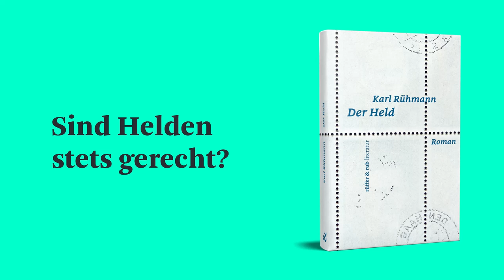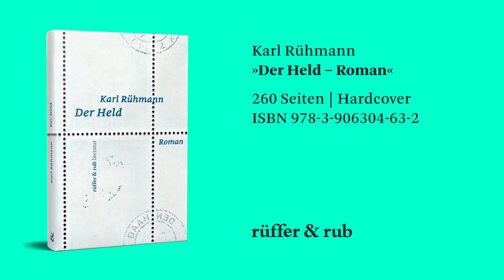Sind Helden stets gerecht? Gespräch mit dem Schriftsteller Karl Rühmann über seinen Roman »Der Held«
In Karl Rühmanns zweitem Roman »Der Held« geht es um Schuld und Unschuld sowie Recht und Gerechtigkeit. Der Schriftsteller erzählt im Gespräch über die Motive der Figuren, die Hintergründe des Romans und was es heisst, ein Held zu sein. Das Buch war nominiert für den Schweizer Buchpreis 2020.

2005, in einem Land, in dem von 1990–1995 ein Bürgerkrieg getobt hat: Zwei hohe Offiziere, die einst in derselben Armee gedient, im Krieg aber auf verschiedenen Seiten gekämpft hatten, werden als Kriegsverbrecher angeklagt und an das Internationale Tribunal in Den Haag ausgeliefert. Dort freunden sie sich an, da sie Vieles verbindet: die Vergangenheit, die Sprache, das Alter, nicht zuletzt die drohende Strafe. Der General der siegreichen Partei wird nach fünf Jahren Untersuchungshaft freigesprochen, der Oberst der unterlegenen Partei zu einer langjährigen Strafe verurteilt.

Die Männer schreiben einander Briefe, um die vergangenen Ereignisse einzuordnen und Szenarien für die Zukunft zu entwickeln. Ihre Gedanken kreisen um Schuld und Unschuld, Recht und Gerechtigkeit. Die Briefe sind Ausdruck der Freundschaft zweier Menschen, die erst im Gefängnis gemerkt haben, dass sie mehr verbindet als trennt.

Ana ist 43 Jahre alt, mit ihrem 12-jährigen Sohn lebt sie nahe dem Dörfchen, in dem sich der General zur Ruhe gesetzt hat. Anas Mann, ein überzeugter Patriot, hat sich 1993 das Leben genommen. Als sich der General, den Ana sehr verehrt, nun in ihrer Nähe niederlässt, bietet sie ihm an, seinen Haushalt zu führen. Heimlich liest sie die Briefe der beiden alten Soldaten und erschrickt, als der Oberst ein Blutbad erwähnt, an dem der General schuld sein soll. Möglicherweise hat er sogar Anas Mann auf dem Gewissen. Ana steht vor einem Dilemma: Wenn sie sich gegen den General wendet, wird sie die Öffentlichkeit gegen sich aufbringen. Denn in dieser instabilen Zeit profitieren viele von einem Helden, den sie für ihre Zwecke nutzen können.

Weiterhin erhältlich ist Karl Rühmanns Roman »Glasmurmeln, ziegelrot«. Mehr zum Buch, Leseprobe, Bestellung

Karl Rühmann
Der Held
Roman
264 Seiten | Hardcover | ISBN 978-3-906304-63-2 | rüffer & rub Sachbuchverlag

Regie & Bildgestaltung: Julian Quentin
Kameraassistenz & Grip: Grischa Plattner